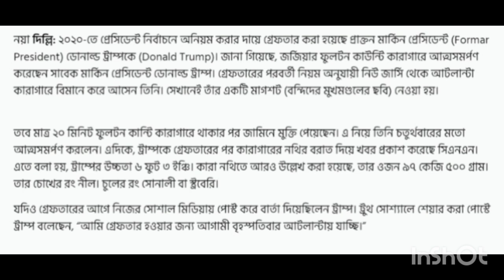গ্রেপ্তার হয়েছেন মার্কিন প্রেসিডেন্ট ডোনাল্ড ট্রাম্প || গ্রেফতার এর ফলে তিনি বিরক্ত প্রকাশ করেছেন!!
বিগ ব্রেকিং নিউজ, ২০২০ সালের নির্বাচনে কারচুপি করার অভিযোগে মার্কিন প্রেসিডেন্ট ডোনাল্ড ট্রাম্প গ্রেফতার হলেন | গ্রেপ্তার হওয়ার পর তিনি বিরক্ত প্রকাশ করেছেন | মাত্র কুড়ি মিনিট পর তিনি জামিনে ছাড়া পেয়ে যান | কিন্তু গ্রেফতারের পর তার ভুরু কুঁচকানো রাগান্বিত ছবিটি তোলা হয় || গ্রেপ্তার মার্কিন প্রেসিডেন্ট এখন জামিনে ছাড়া পেয়ে ফিরে গিয়েছেন, তার গ্রেফতারি সম্পর্কে জানা গিয়েছে তিনি নিজ ইচ্ছাতেই গ্রেফতারি দিয়েছিলেন |